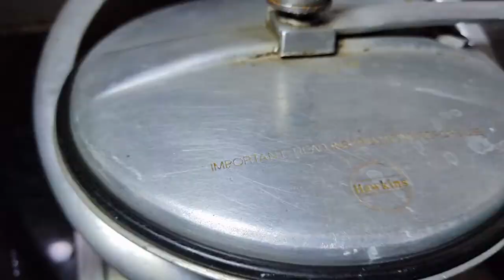Mutton Korma Recipe| मटन कोरमा रेसिपी | Mutton shorbedaar | मटन शोरबेदार | ultimate rasoi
हेलो फ्रेंड्स इस वीडियो में आपको मटन (Mutton) की रेसेपी बहुत ही आसान भाषा में बताई गयी है। ऐसा मटन शयेद ही आपने कभी खाया होगा। बहुत ही आसान तरीके से बनाये मटन आप अपनी उंगलयों को भी खा जायेंगे।

इस मटन को आप जीरा राइस , चावल,और रोटी के साथ भी खा सकते हैं। ये एक शोरबेदार मटन है।